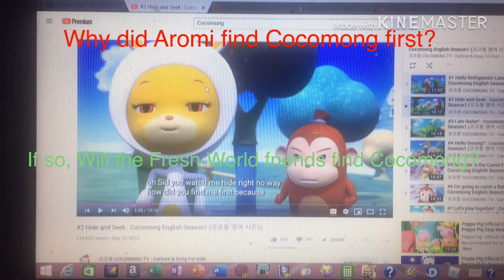Wiggly Trivia: Cocomong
I made the next Wiggly Trivia with kinemaster App in my Iphone

From Season 1 Episode 2 Hide and Seek.